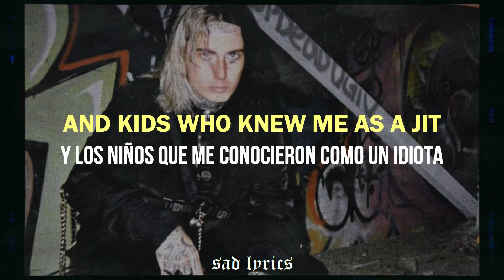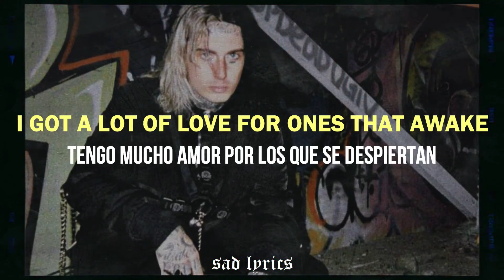GHOSTEMANE - Until The Light Takes Us // Sub Español & Lyrics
Ghostemane "Until the Light Takes Us" en sub español & lyrics ;)